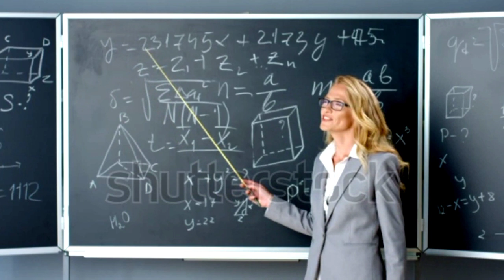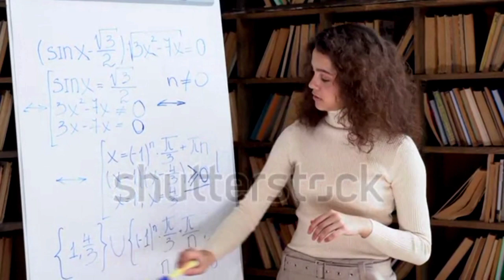Current Affairs 2023:World Global Teacher Award | Pakistan Teacher Sister Zeph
Current Affairs 2023:World Global Teacher Award | Sister Zeph |
current affairs
pakistani teacher sister zeph
sister zeph gujranwala
Sister zeph
global teacher prize
best teacher
best teacher award
Global teacher award 2023
английский для начинающих
английский язык с нуля
урок английского языка для начинающих
Best teacher